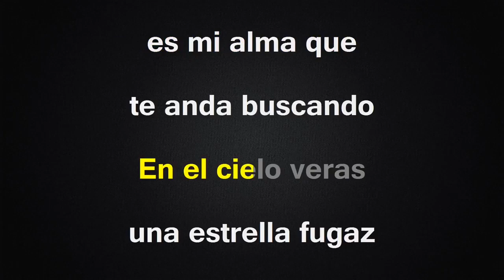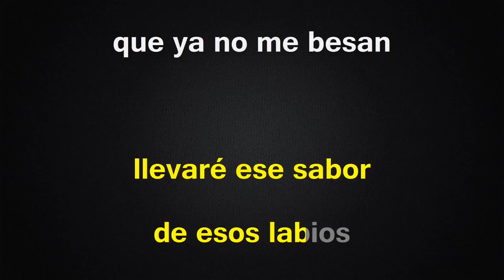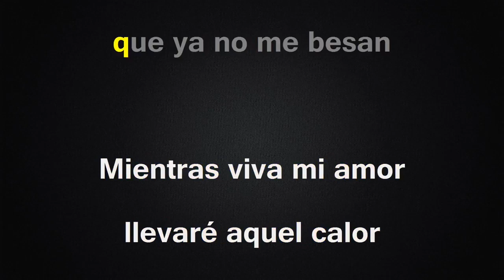Mientras Viva - Karaoke - Miguel y Miguel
Si les gustan nuestros videos pongale like y compartan 👍🏼